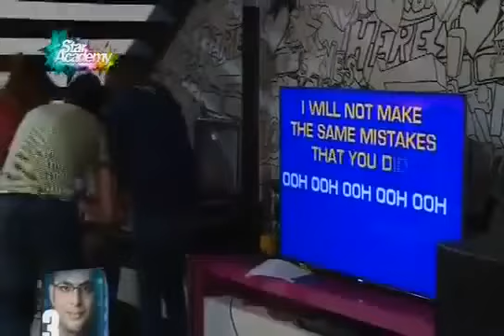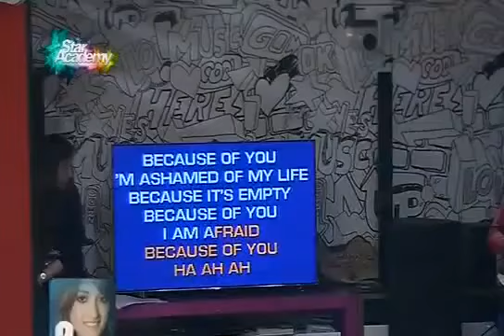الطلاب في سهرة كاريوكي ج 2 04 01 2014